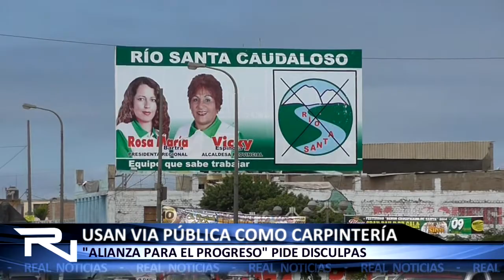APP UTILIZA VÍA PÚBLICA COMO CARPINTERÍA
EN PLENA VÍA PÚBLICA Y SIN RESPETAR EL PATRIMONIO DE LA CIUDAD, SIMPATIZANTES DE “ALIANZA PARA EL PROGRESO” UTILIZARON LA BERMA DE LA CUADRA 2 DE ENRRIQUE PALACIOS PARA CORTAR LA MADERA QUE NECESITAN PARA SUS GIGANTOGRAFÍAS.

EL EXCONCEJAL NICANOR SIFUENTES FERNANDEZ ACTUALMENTE EL JEFE DE CAMPAÑA DEL CANDIDATO ROBERTO BRICEÑO, PIDIÓ DISCULPAS A LA POBLACIÓN APROVECHANDO PARA INDICAR QUE SIMPATIZANTES DE APP VIENEN SIENDO HOSTIGADOS.